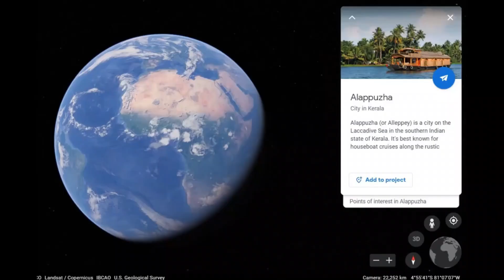Top 10 Tourist Places in Kerala || Best Places to Visit in Kerala | Kerala Trip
Top 10 Tourist Places in Kerala || Best Places to Visit in Kerala || Kerala Trip || Travellers Adda

केरला | Kerala Complete tour Guide || Budget & Itinerary l Kerala Tourist Places l Kerala Tour Plan

Your Query Solved--:
kerala tour guide Travellers Adda
complete trip guide kerala,
budget trip plan kerala
kochin munnar alleppey
kerala tourist places
kochi to munnar kerala trip
kochi kerala tourism
trip guide of kerala
10 days maha yatra kerala
kerala house boat
backwater kerala india
kerala backwater houseboat cost
alleppey kerala tour guide
how to reach kerala by road
kerala travel agent
scooty rent in kerala
budget tour itenary in kerala
kerala tour by Travellers Adda
limetrails keral
kerala tour package
how to explore kerala
kerala travel guide in hindi
thekkady keral
munnar thekkady alleppey keral,
keral houseboat tour

The real Kerala! Alleppey's authentic food, people, stories and views (Alappuzha) |

In this video you will know how to travel kerala, how to reach kerala, what is the best time to visit kerala, where to travel in kerala, kerala top tourist places, how to visit kerala tourist places, how to prepare tour plan and what is the cost of travel of kerala.

Is video me aap janenge ki kerala kaise ghume, kerala kaise jaye, kerala jaane ka best season kya hai, kerala me kaha ghume, kerala me top tourist place kaun si hai, kerala ka tour plan kaise banaye  aur kerala ghumne me kitna kharcha hoga.

Is video ko dekhne ke bad aap kerala ka tour plan bana sakenge aur kerala ghumne me kya kharcha hoga ye bhi jaan sakenge.After watching this video you will be able to make kerala itinerary and kerala tour budget.

kerala tourist places kerala
top 10 places to visit in kerala
top 10 tourist places in kerala
kerala tourism
places to visit in kerala
kerala places to visit
 tourist places in kerala
 best places to visit in kerala
top places to visit in kerala
top 10 tourist places of kerala
kerala trip
top 10 best tourist places in kerala
kerala places
kerala tourism places
kerala top places,top 10 places
kerala travel
kerala best tourist places

beautiful tourist places
forest Kerala tourist places
best tourist places kerala
Kerala places
Kerala tourist places
Kerala destinations
kerala top places
kerala november
munnar
kerala december places
beautiful places kerala, kerala honeymoon, india, kerala, kerala travel, kerala tourism
kerala 1 day trip
kerala trip
kerala 3 day trip
gods own country
explore kerala

दोस्तों, मुझे आशा है की आपको ये विडियो पसंद आई होगी ओर अगर ऐसा है तो विडियो को लाइक और शेयर कर दीजिये साथ ही सब्सक्राइब के बटन को दबाकर इसकी ऐसी की तैसी जरूर कर देना😊 कयुकी ये सब्सक्राइब बटन है ही अपनी ऐसी तैसी कराने के लिए 😍😁 | आगे भी ऐसी वीडियोज देखने क लिए बने रहे !😍
स्नेहपूर्वक धन्यवाद!🙏
"आपका Dost

"Travellers Adda".

►Little Bit about Me [Travellers Adda]◄
About
I'm Amit, a full-time traveler now. I love solo travelling & meeting people. After travelling extensively in Incredible India for years, I stepped out of my country and realized, how beautiful the world is! I started making travel web-series in Hindi with full of travel tips and tricks, especially for budget travel. My dream is to inspire people to explore this beautiful world and learn the best things to make our world a better place to live in.  Thanks to my viewers, because of whom now I get invitations from across the globe to visit their places and show them to the world.